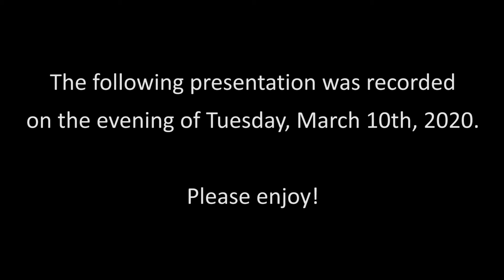RHPL Lectures: Declaration of Independence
Dr. John Todd of Rochester University will discuss the origins of the Declaration of Independence, its purposes, and how it changed the world. Dr. Todd earned his Bachelor of Arts degree from the University of Michigan and his J.D. from Georgetown Law. He has taught at Rochester University since 1979 and is a member of the Federalist Society and National Association of Scholars.

Smart Towns is a lifelong learning program led by local educational organizations. The Smart Towns partners include Rochester University, Oakland University, the Rochester-Avon Historical Society, the Rochester Hills Museum at Van Hoosen Farm, Meadow Brook Hall, and Ascension Providence Rochester Hospital. Together the Smart Towns partners provide a unique series of programs exploring one theme or topic per year. Lectures are presented by experts in their fields of study. The theme for 2020 is “Events that Changed the World.” A complete list of Smart Towns programs is available at smarttowns.rhpl.org.